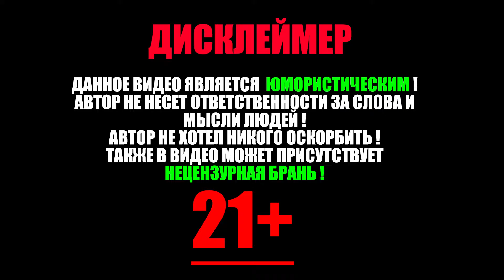СВИНКА ПЕППА УЖЕ НЕ ТА | Happy Game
Happy Game Demo

Happy Game - психоделическое хоррор-приключение от Amanita Design, где заснувший маленький мальчик оказывается в ужасном кошмаре!
Сможете сделать его снова счастливым?
Маленький мальчик засыпает и попадает в ужасный кошмар. Сможете сделать так, чтобы он снова улыбнулся?
Особенности игры:
Новый психоделический хоррор от создателей Botanicula и CHUCHEL.